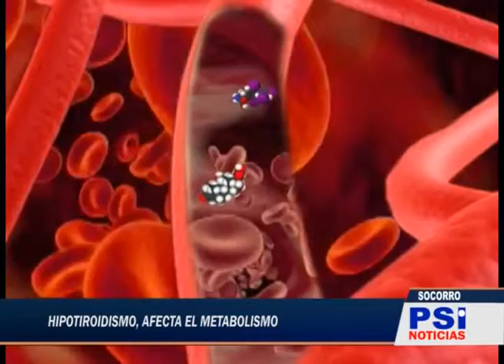En Las Noches de Luna PSI 28 de agosto del 2013